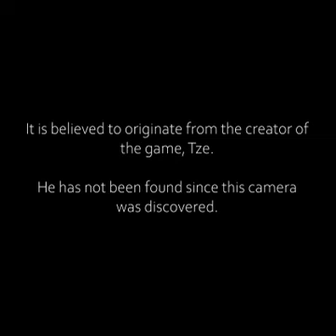JUJUTSU SHENANIGANS FOUND FOOTAGE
something something yip yap yap

Talk to me and the community on The Zs